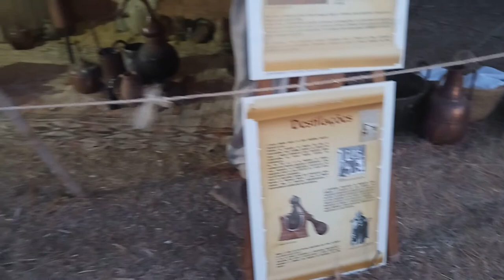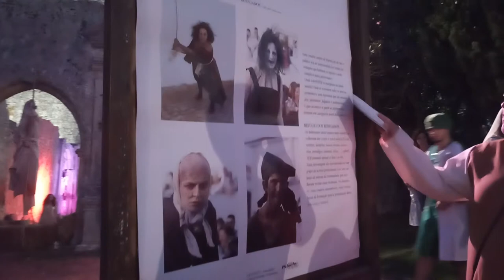Feira Medieval de Palmela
Feira Medieval de Palmela 2018